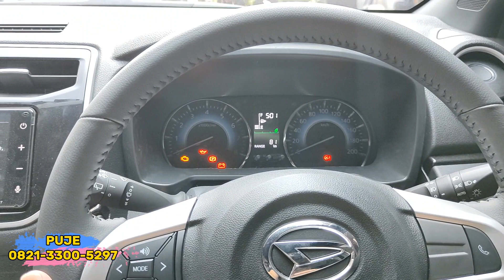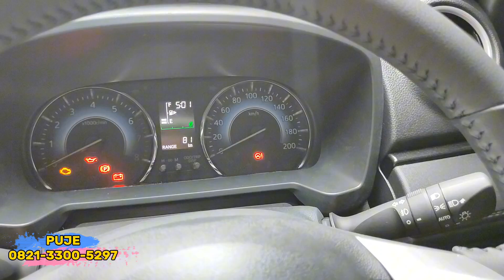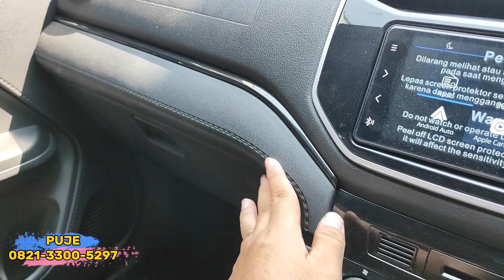Daihatsu Terios tipe R ADS 2023,edisi terakhir calon terlaris